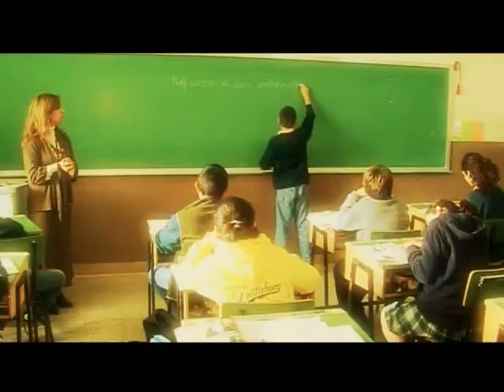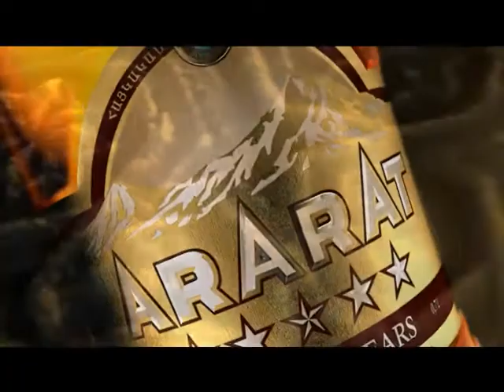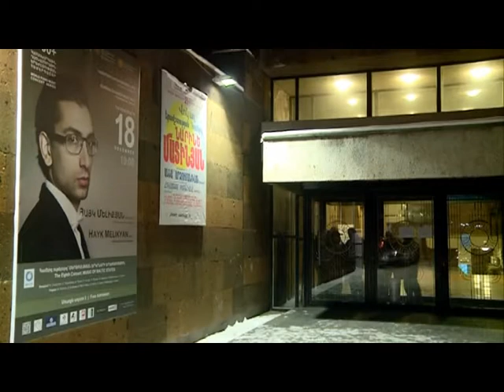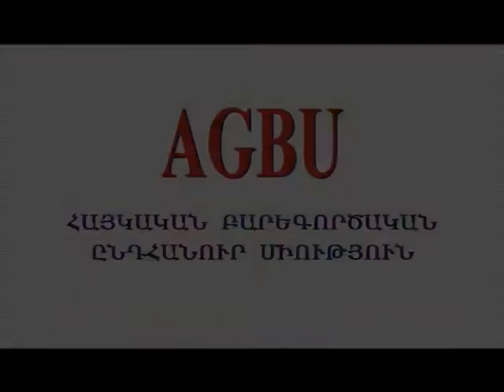Hayk Melikyan hosted by Armenian Public TV | Our Lot (MERONQ), 2015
Hayk Melikyan hosted by Armenian Public TV
Our Lot (MERONQ), 2015

The TV series is dedicated to our overseas compatriots who have succeeded in business or cultural area. Thus, the show favors the strengthening of informative contacts between Armenia and Diaspora as well as the forming of the Armenian World’s information field.